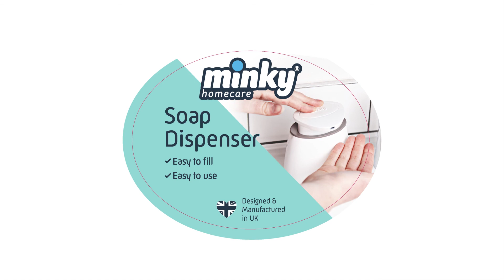Minky Soap Dispenser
The NEW Bathroom Soap Dispenser is the perfect addition to keep your bathroom clean and looking stylish. Designed with a narrow footprint the soap dispenser will sit neatly by the sink and the non-slip feet provide additional grip. The large pump head makes it very easy to use, particularly for children! No more soap disasters, the wide aperture is perfect for topping up soap without spilling - unlike most dispensers. The top and base come apart allowing a thorough clean.  Made in the UK, the body of the soap dispenser has a high-quality polished finish combined with a satin finished base.